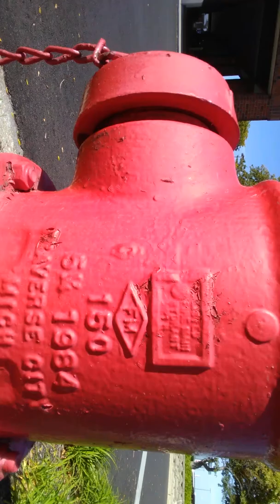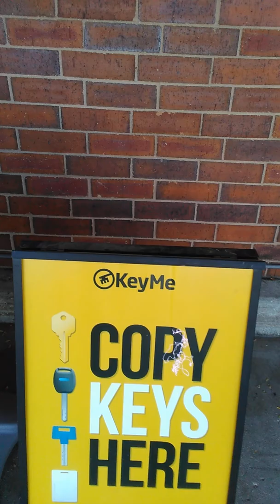MARY-L33'$ O FRANK NITTY VIDEO...